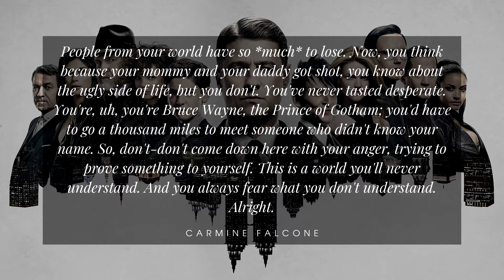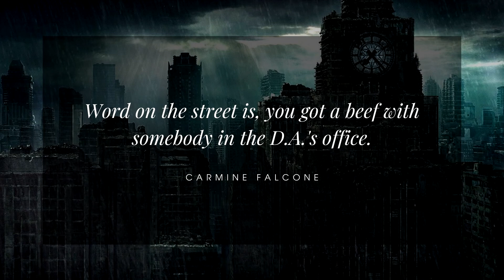CARMINE FALCONE Quotes From The “Gotham” Series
Carmine Falcone, also known as Don Carmine Falcone, was the former head of the Gotham City mob, that he ruled over with his crime syndicate. After a gang war was started between his and Maroni's crime families by the Penguin, Carmine later decided to retire from the life of crime. He eventually returned to Gotham for a short time to observe the marriage of his son Mario and Lee Thompkins. After Mario was infected with the Tetch virus and therefore killed by James Gordon to stop him from stabbing Lee, Carmine sought out vengeance by sending Victor Zsasz to do a hit on Gordon. At the request of Lee, Carmine eventually canceled the attack and returned to retirement.

Since he was told by his doctors that he was dying due to unknown reasons, Falcone moved to Miami to give him more time due to better air conditions and to be close to his daughter Sofia. When James Gordon traveled down south to persuade Don Falcone to help him win back Gotham City from ruling crime lord Oswald Cobblepot, Carmine refused due to his state of health, but Sofia eventually followed Jim back to the city against her father's wishes. Despite him stating that he will not return to Gotham, Don Falcone received a call from Penguin weeks later, informing him about the gang war that erupted between the Cobblepot crime family and Sofia, causing Carmine to travel back to the city to take his daughter back south since she was going to lose. After Carmine called her a disgrace to the Falcone name and revealed his support for Cobblepot towards Sofia, she had her father murdered and blamed Penguin for the hit.